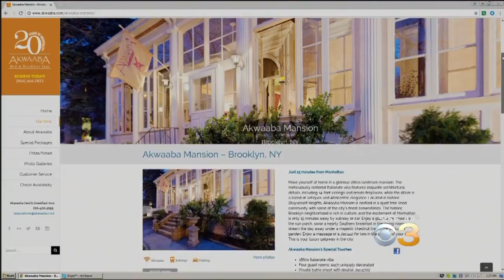West Philly Bed And Breakfast Offers A Special Philly Twist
Akwaaba offers rooms that are themed after Philadelphia's music scene